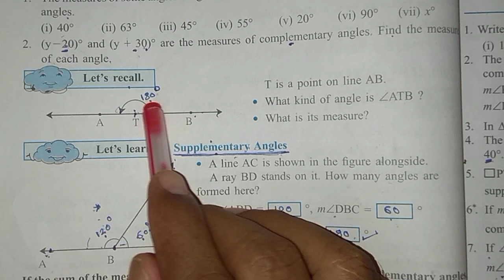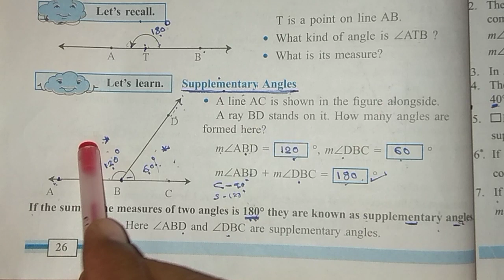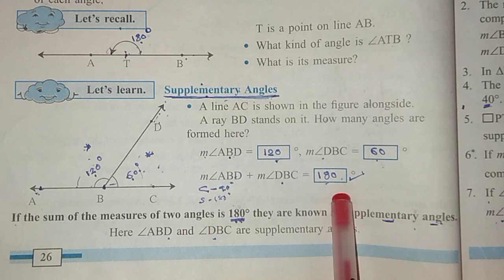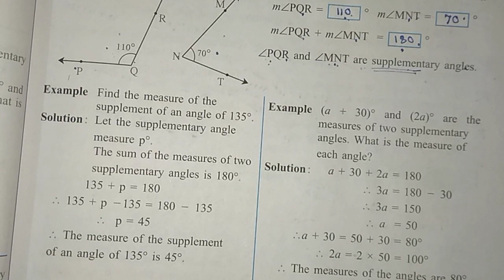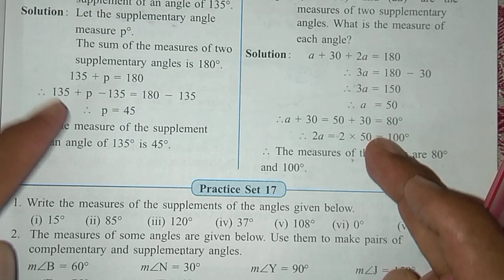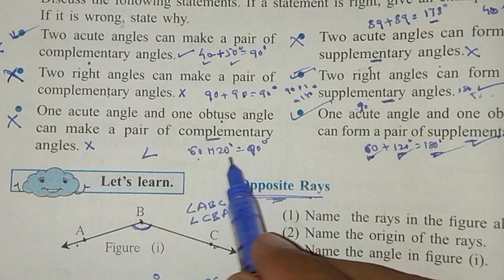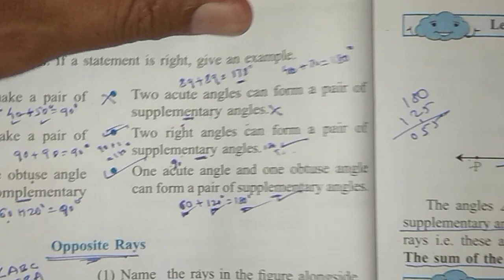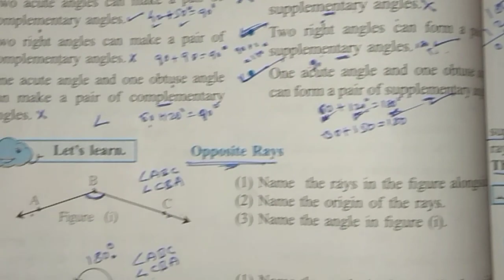Std-7 Maths Chapter 4 Angles & Pairs of Angles (Practice set 17)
Useful for std-7 students studying Maths of Maharashtra state board syllabus through English.